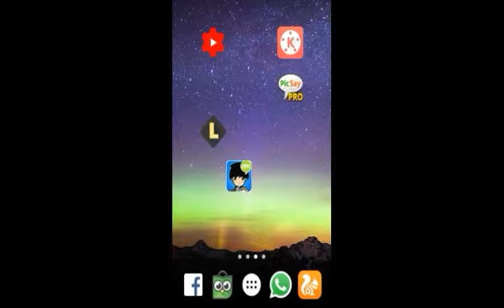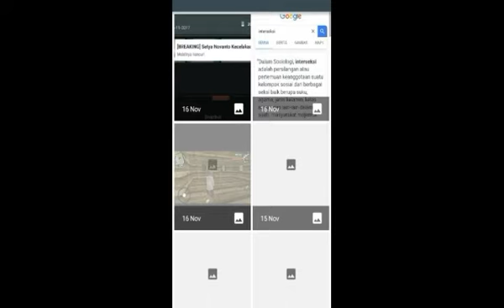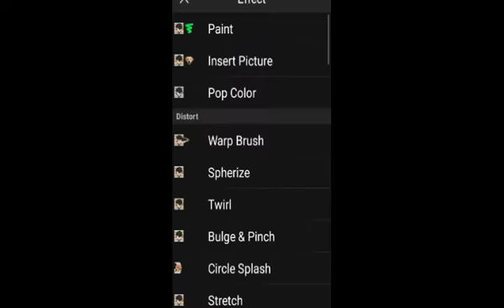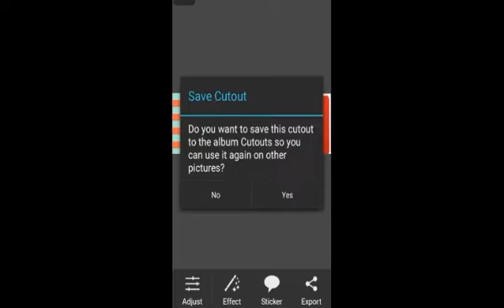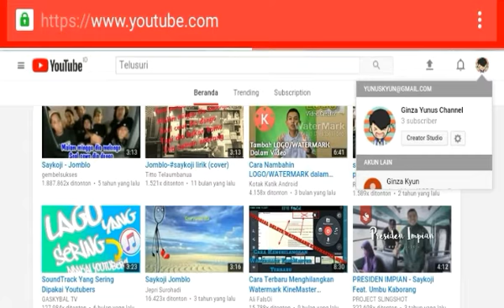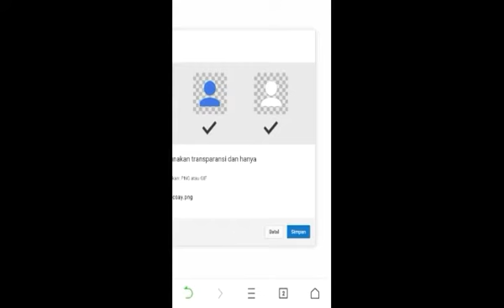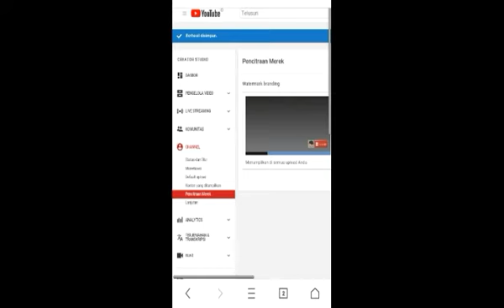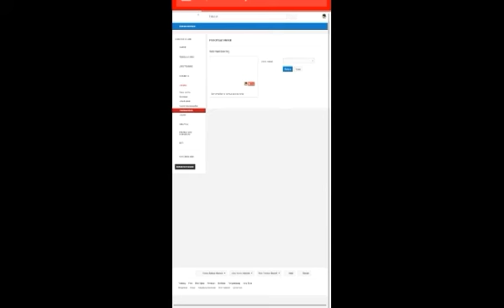Cara Membuat Watermark Untuk Video Sendiri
Haloooo teman teman kali ini saya akan memberi tutorial cara memberi pencitraan merek yang berfungsi agar video kali tidak di reupload oleh orang :)